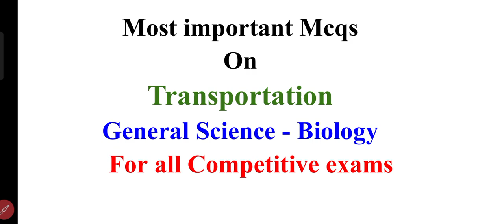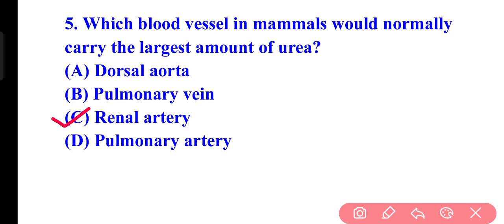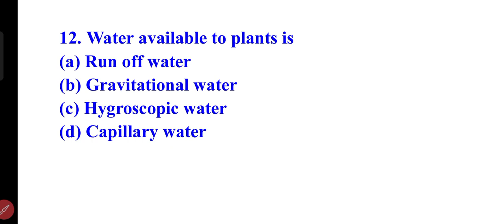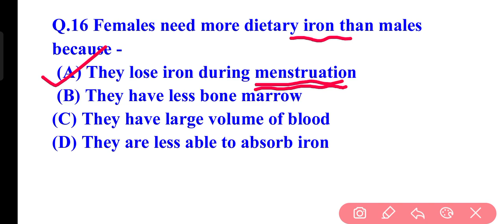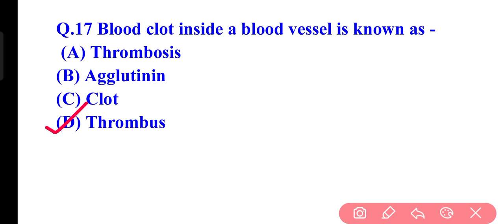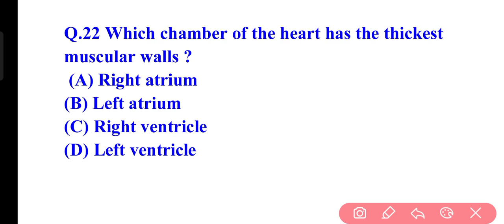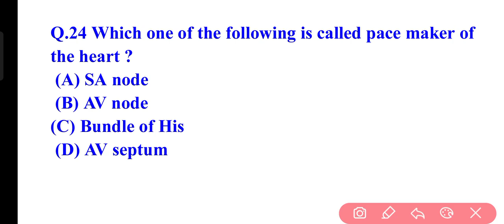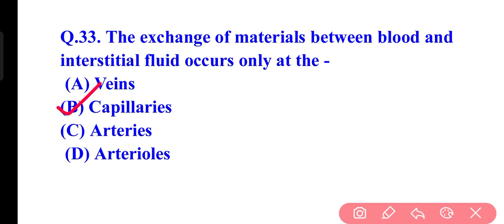General Science Mcqs for osssc, ossc, oprb SI ll general science for all odisha Exam l OssscLiForest